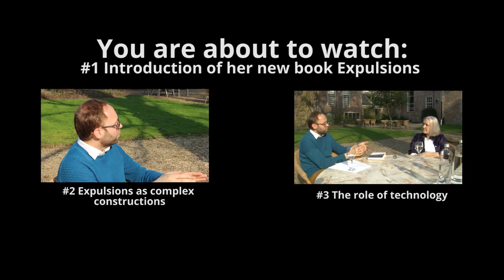Saskia Sassen on Expulsions - with Hacking Habitat - part 1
A three-part interview with Saskia Sassen about her new book Expulsions.

Did you know Saskia Sassen favourite music to write to is metal?

Made by medialab SETUP in 2015 as part of our collaboration with Hacking Habitat